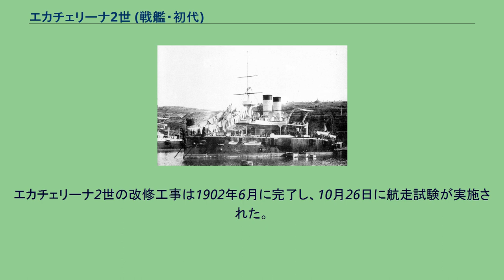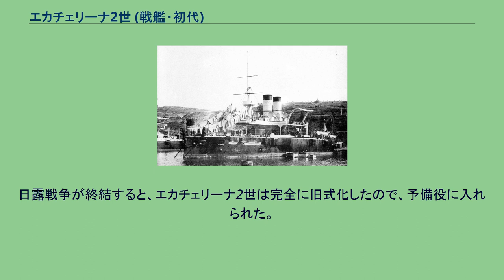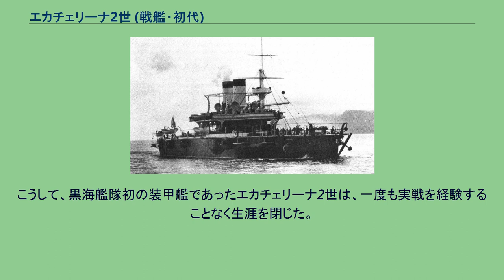エカチェリーナ2世 (戦艦・初代)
エカチェリーナ2世（ロシア語:Екатерина IIイカチリーナ・フタラーヤ）は、ロシア帝国で建造された前弩級戦艦である。
艦名は、ロシア皇帝エカチェリーナ2世を讃えたもの。
ロシア帝国海軍では、装甲艦（броненосец）に類別され、1892年2月1日付けで艦隊装甲艦（эскадренный броненосец）に類別を変更された。
19世紀末の黒海艦隊復興期にその中核を担ったエカチェリーナ2世級装甲艦の1番艦で、最初の黒海艦隊向け装甲艦。
ロシアの代表的な露砲塔艦として知られる。
1883年6月14日、ニコラーエフ海軍工廠にて起工した。
同年10月3日には、エカチェリーナ2世と命名された。
新機軸を多く盛り込んだ艦であったため、その建造は困難を伴った。
それでも、1884年中盤には船体はほぼ完成し、動力関連や武装、防御装備などの儀装段階に入った。
1886年5月8日には進水した。
船体自体は計画よりも60 t軽く出来上がったが、各種装備を取り付けた結果、大幅な重量超過となった。
1887年末には、艦は曳航されてセヴァストーポリへ移動、そこで完成工事と武装の取り付けが実施された。
この段階になってもまだ半年の年月を要し、1889年5月になってようやく海上公試に入った。
5月23日の試験で艦のエンジンは9101 馬力を発揮し、速力は最大で15.2 kn、平均で14.3 knを記録した。
動力試験と並行して武装の試験も実施されたが、そこでは主砲の欠陥が次々と明らかになった。
主砲の1877年式30口径305 mm砲自体は従来より使用されてきた艦砲であったが、エカチェリーナ2世では特殊な方法で搭載されており、露砲塔であったが防御力を高めるため通常は装甲区画内に格納しておき、射撃時だけ砲を遮蔽装甲板の前に引き出してくる方式をとっていた。
従って、使用しないときは外からは主砲が見えないような構造になっていた。
しかし、砲が30口径の短身砲であったため、前へ引き出してもせいぜい1.2 mほどしか砲身が出てこない状態であった。
これが原因となって、試験射撃の最初の1 発で上層甲板の肘材にひび割れを生ずるという欠陥を露呈した。
さらに、もうひとつの構造的な欠陥も明らかになった。
主砲の射撃時、舷側の47 mm速射砲が鎧戸を開けることができず、使用不可能になるというものであった。
従って、戦闘時には水雷艇防御が機能しなくなるという重大な欠陥をエカチェリーナ2世は抱えているといえた。
結局これらの欠陥は本質的に改善することができず、その生涯を通じてエカチェリーナ2世では射撃の度に艦首にせよ艦尾にせよ上層甲板や上部構造物にいろいろな損傷が生じるということになった。
射撃には大きな制限が加えられ、その戦闘能力は限定的なものとならざるを得なかった。
1890年までエカチェリーナ2世は2年間現役活動を経験したが、奇妙なことにその間ずっと艦には端艇類が搭載されておらず、伝声管や船室の換気システムも整備されていなかった。
翌年にはマストが回収されたが、その結果主砲の射角は制限されることになった。
黒海艦隊司令官N・V・コプィートフ海軍中将の強い要望に従い、海軍技術委員会は1897年に装甲艦の煙管ボイラーをより近代的なベルヴィル式水管ボイラーへ換装する決定を下した。
同年9月6日には、エカチェリーナ2世のためにニコラーエフの私企業へ新しいボイラーが発注され、1898年にラーザレフ海軍工廠で換装工事が施工された。
その他、排水システムの主要管や蒸気ベンチレーター、排水蒸気機関は電化され、そのため2 機のダイナモが追加された。
コプィートフ司令官は、これ以外にも多くの要求を出していた。
まず、主砲の305 mm砲をより長砲身のものに換装すること、9 基のカネー式45口径152 mm砲を搭載すること、舷側スポンソンを廃止し、バーベット甲板に6 基、マスト上に4 基の43口径47 mm単装砲を増設することである。
こうした要求は黒海艦隊では早くから出されていたが、海軍予算や設備が太平洋方面の戦力強化のためにすべて注ぎ込まれた結果、これらの要求は結局どれひとつとして実現しなかった。
エカチェリーナ2世の改修工事は1902年6月に完了し、10月26日に航走試験が実施された。
試験において、エカチェリーナ2世は15 knの最大速度を記録、エンジンは9978.2 馬力を発揮した。
20世紀になった頃には、エカチェリーナ2世は...